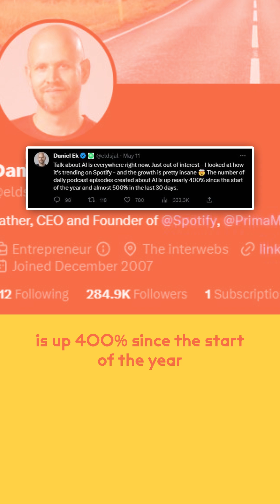AI and Advertising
This week’s PodReport is all about THE topic of the moment: artificial intelligence. What are Spotify’s next plans for the technology? Ginni’s here to tell us all about it.